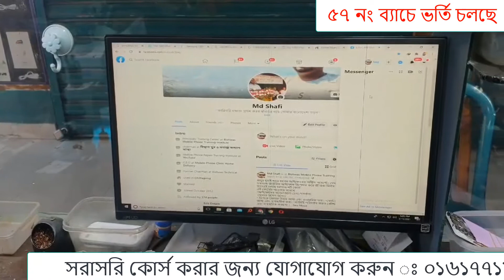Samsung J250F Network Repair Successfully Done.. MOBILE SERVICING TRAINING CENTER ..